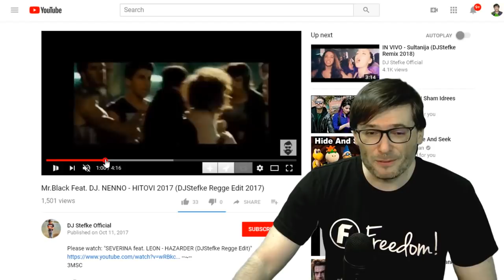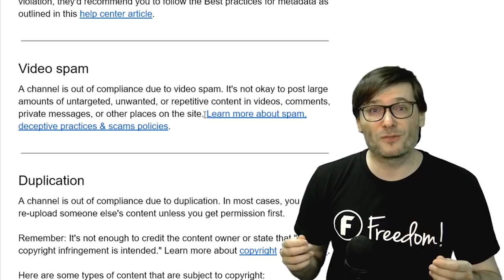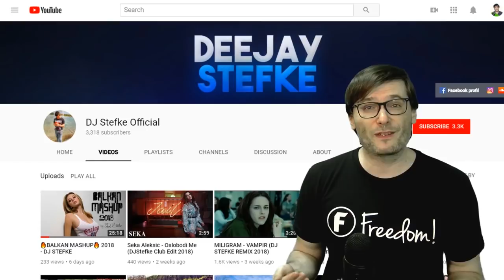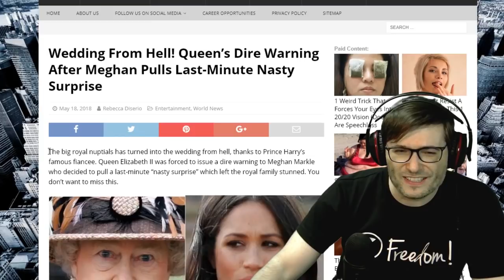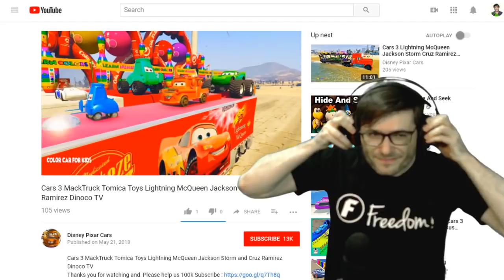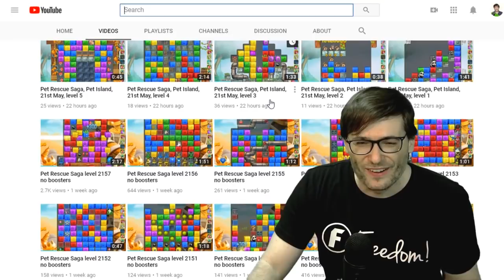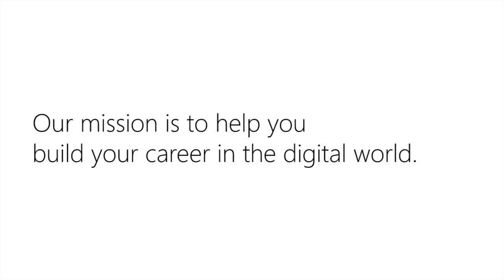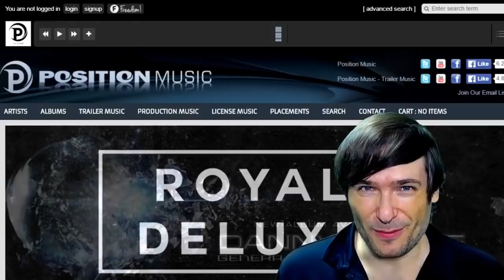★ KYC #5 - 3 new rules - Keep your channel safe!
3 new rules (that are not actually new) are now being strictly enforced by YouTube.

YouTube is focused on quality in 2018 and is terminating many channels that do not follow the rules. KYC is Know Your Channel, an educational video series by George Vanous, CEO and founder of Freedom!, that teaches you by example how to keep your channel safe and improve your content quality.

Let's grow together as a family - Partner with Freedom!

▼ 3 new rules now being enforced

#1 - Misleading titles or metadata to increase views

This includes misleading keywords or tags added to the titles or descriptions of videos in order to increase views.

If your channel is ypp-suspended, you can re-apply to ypp in 30 days. for more information about your channel status, including what you should do before you reapply for monetization.

While the YouTube team wouldn't be able to share any specifics about the violations, they would recommend you to follow the Best practices for metadata as outlined in this help center article

#2 - Video spam

It's not okay to post large amounts of untargeted, unwanted, or repetitive content in videos, comments, private messages, or other places on the site.

#3 - Duplication

In most cases, you can’t re-upload someone else's content unless you get permission first.

Here are some types of content that are subject to copyright:

- Audiovisual works like TV shows and movies
- Sound recordings and musical compositions
- Visual and written works, including paintings, posters, articles and books
- Dramatic works such as plays and musicals

Issue: Uploading music and music videos without permission for commercial purposes.

Issue: No videos and nothing on About page to explain why there are no videos. If we do not know the context, we need to err on the side of caution and unlink.

Issue: Duplication (plagiarism) and video spam (burst uploads)

Issue: Burst uploads and duplication.

Issue: Burst uploads with the same kind of gameplay video over and over again (video spam).

0:00 - Poetry in Motion - download ➜
1:22 - Elven Cliffs - download ➜
3:38 - Tear it Down - download ➜
6:50 - Ave Libertas - download ➜
9:59 - Daenerys Lullaby (Dreamers Waltz) - download ➜

▼ Freedom! links

Freedom! community

Freedom! support